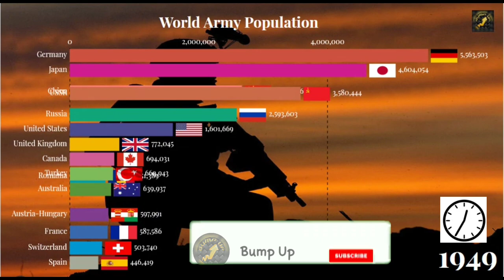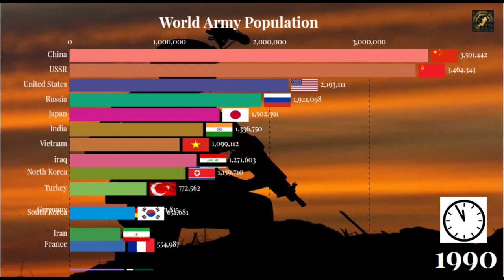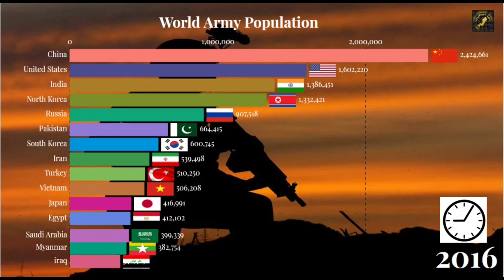Army population | Largest army in the world | World war | Racing Bar Graph | Racing Bar Chart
Top 15 army population in the world [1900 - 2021]

Create fascinating animated trend charts, with bars that race to the top based on ranks. The animated bar chart race helps you visualize the change in trends over time, these type of charts are very popular on social media as they provide a holistic data story/insight in a concise and easy to understand chart.

The animated bar chart race helps you visualize the change in trends over time, these type of charts are very popular on social media as they provide a holistic data story/insight in a concise and easy to understand chart.

Answer;

1. Which country has no army?

Andorra has no standing army but has signed treaties with Spain and France for its protection. Its small volunteer army is purely ceremonial in function.

2. Backronym of the Word "ARMY"

Alert Regular Mobility Young.

3. Which Country Won most number of Battles ?

The country with the most battles won is France with 1,115,
followed by Britain with 1,105 and
the United States 833,
Poland won 344 battles.

Our Bump Up :-

Our GV Gaming Channel :-

Our Gaming Video